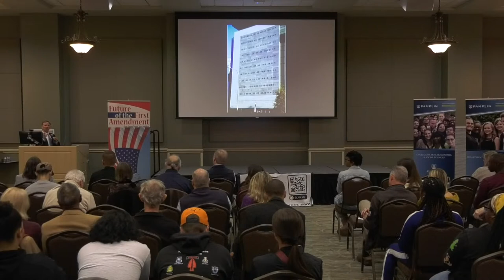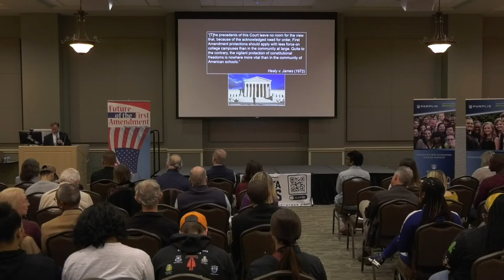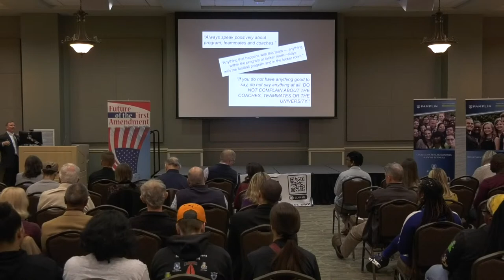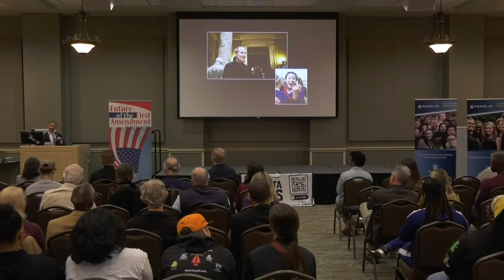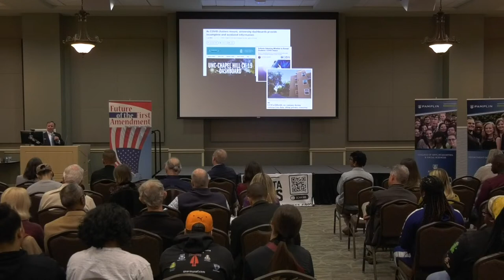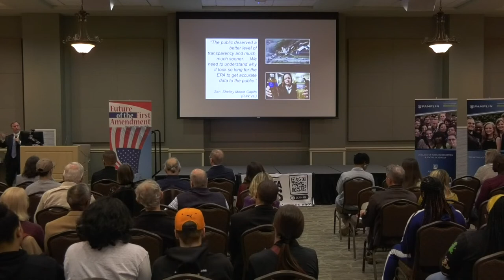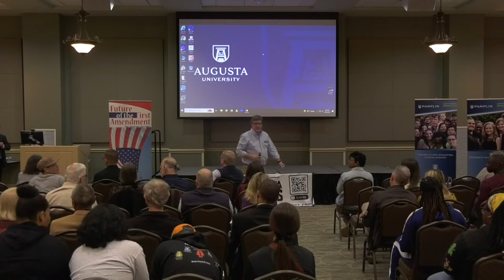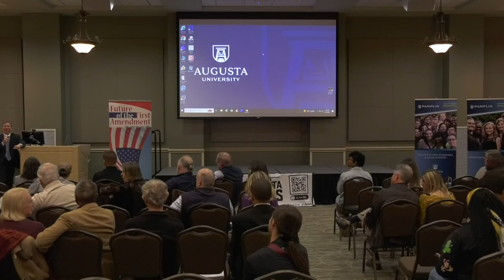Frank LoMonte - Counsel for CNN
The 2023 Future of the First Amendment Lecture